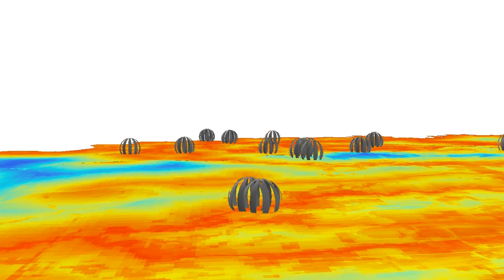ErieCo Flyby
GIS flyby in Erie Co, NYState